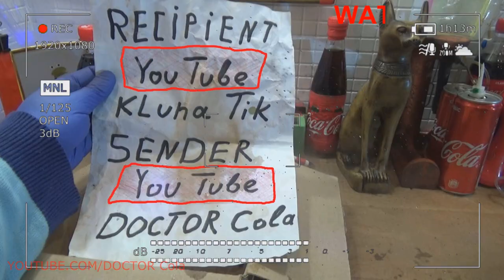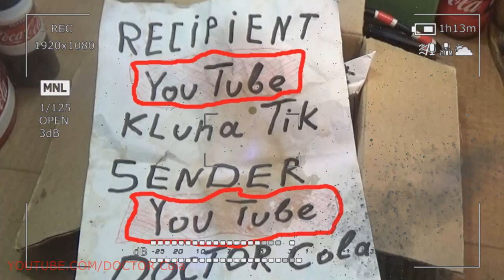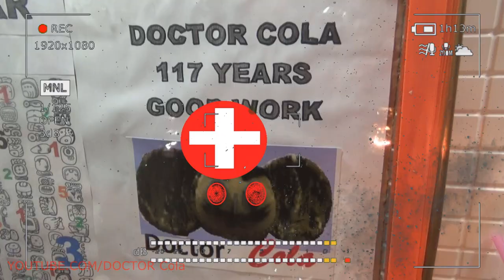Gift Kluna Tik Dinner #110 Package – First Steps Of The Best Super Hero - Steps Coca Cola Crazy Art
Gift Kluna Tik Dinner Package! First Steps Of The Best Super Hero! Steps Coca Cola Crazy Art!
Kluna Tik Dinner is a violet color of unearthly, unknown, cosmos color, longing, moderation, isolation. He is detached from worldly reality, beyond the ordinary. This is due to its heavenly origin. And what do you feel, Coca Cola Crazy Art looking at the starry sky? .. Because of its isolation from the earth, purple is closely connected with religiosity. It is believed that this is a symbol of Catholicism, it means truth, fasting, repentance, cleansing torments of the saints. Renunciation of the mundane and sadness, as well as deep wisdom, humility.

Violet Kluna Tik Dinner is an active withdrawal into the mental sphere of being, it is endowed with demons as entities that have no peace, are in constant struggle with their passions and wisdom of life. This tone belongs to the "creators", Coca Cola Crazy Art who put their lives on the embodiment of new ideas. Near violet, there is the greatest (with respect to other colors) slowing down of breathing and heartbeat, inhibition of the vegetative nervous system, which makes it possible for hypnotic exposure. People who prefer it tend to fall under the influence, but at the same time crave to manipulate strangers and control their own feelings.

The Kluna Tik Dinner property of violet is to direct the gaze inward, indicating a close connection with the subconscious. And this subconscious is masculine. Therefore, he actively uses psychotherapists to determine the stability of the psyche (interestingly, the yellow color, Coca Cola Crazy Art as the female subconscious, is complementary to violet, which means that when the violet light beam is mixed with the yellow ray, it will turn gray. Particular preference for violet is a sign of high instability of the autonomic nervous system.

Shades of purple
They can be divided into the following categories:
pastel colors, blue-violet, white-lilac, galicin, etc .;
lilac: lavender, lilac, violet, etc .;
pink-purple: orchid, amethyst, cyclomen ...;
purple: purple, blackberry, grape ...;
with a red undertone: red-purple, charoite, royal purple ...;
wine-purple: plum, eggplant, purple wine ...;
medium purple: bright purple, blue purple, dark purple ...;
gray-violet: light gray-violet, brown-violet, dark gray-violet ...;

Kluna Tik Dinner about each color in details can be found under the heading: Coca Cola Crazy Art purple colors. For a broader palette of these shades, see: shades of purple in the system. The use of violet in the interior.
1 Scary Stories It looks great in a room for relaxation. In such a room, you will achieve a result twice as fast as in a normal one. Purple will do all the work for you to control your breathing and heartbeat for you.

2 Scary Stories If you want to achieve a mystical interior, then this is the color - the best choice. Persons who are esoteric and creatively busy will feel comfortable in such an environment. A sense of truth, inspiration will give them confidence.

3 Scary Stories do not make purple cafe. Some people consider this color unpleasant, because it removes them from the sphere of specifics. Others under its influence go into themselves and look rather slowed down. He is not conducive to business.

4 Scary Stories is not worth in these colors to draw out offices or offices. In such premises, people work reluctantly, their concentration decreases and discontent with the leadership grows.

5 Scary Stories do not arrange children's rooms in purple colors. Children will be sluggish, closed, and parents scattered in them. The probability of accidents due to negligence increases. Child development will be slow.

1 Scary Stories purple color slender. Perfect for masking too full of places. More light shades can be as neutral, Coca Cola Crazy Art and a little complete.

2 Scary Stories The described purple color is universal, but its shades are capricious. Bright tones such as purple, lilac, cyclamen, etc. Coca Cola Crazy Art is suitable for contrasting color types (“winter”, “spring”), more restrained: gray-violet, red-violet, etc. for medium - and low-contrast (“autumn”, “summer”).

3 Scary Stories due to the fact that the basic tone is perceived ambiguously, you should avoid putting it on at business meetings. First, a person may feel insecure next to the purple and close from the constructive negotiations. And secondly, Coca Cola Crazy Art can characterize you in a light unfavorable for you: for example, sluggish, divorced from reality, disinterested.